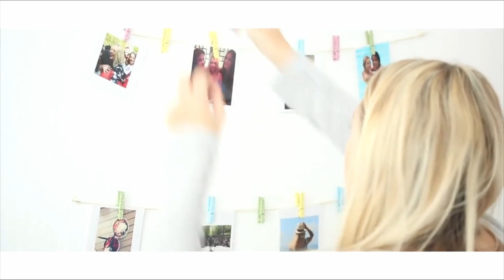Spéciale 50 abonnés - Nous réalisions notre award en pâte à sel !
MDRRRRR

W